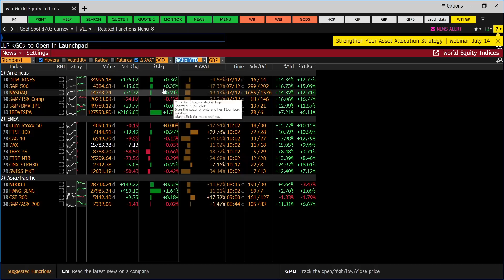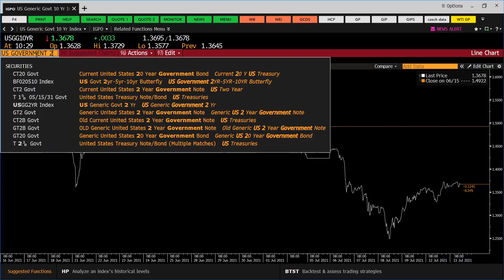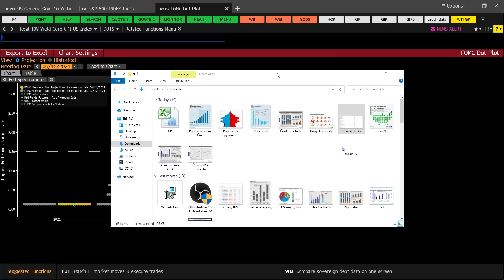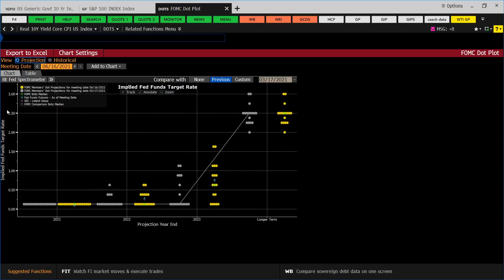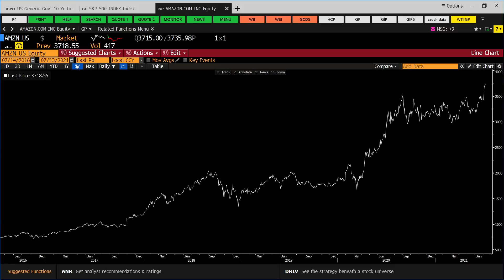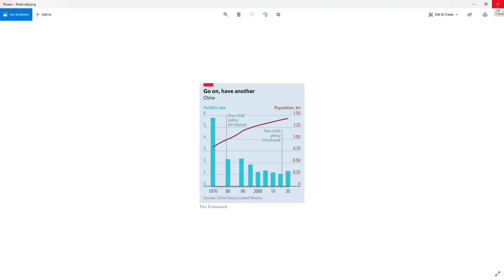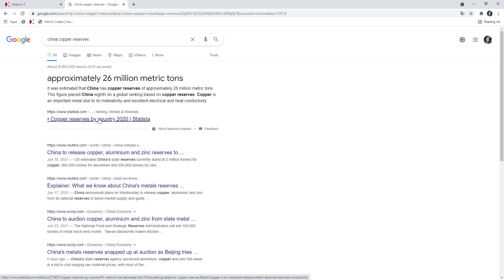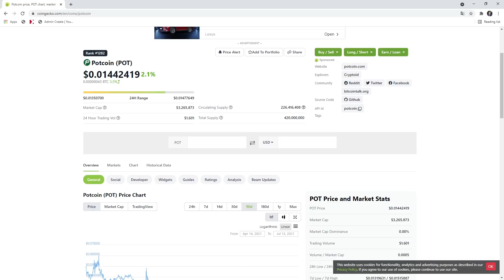2021-07-13: Povídání o trzích - Okurková sezóna? To sotva! Trhy jsou stále v pohybu